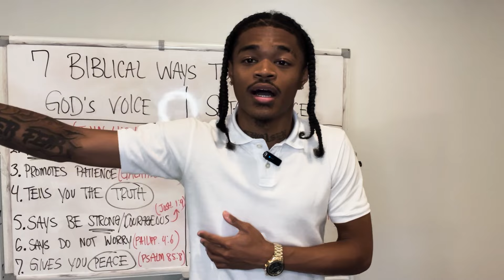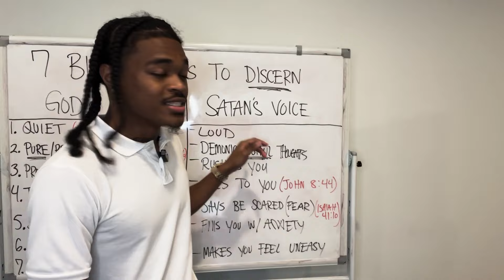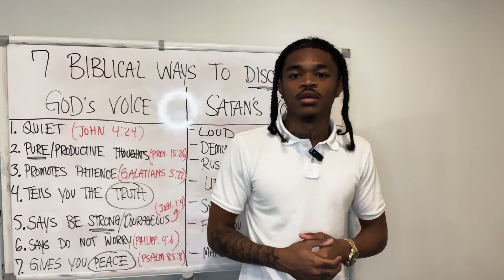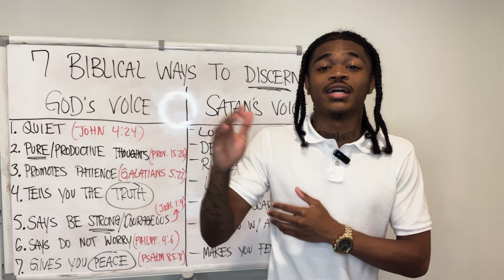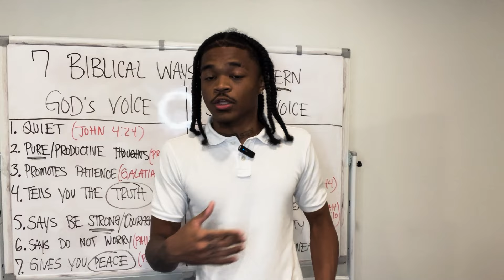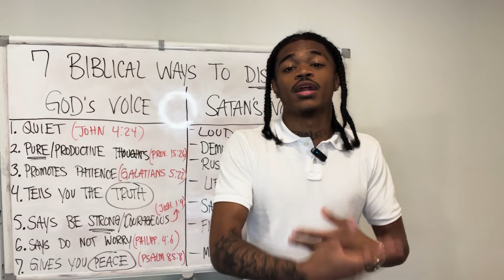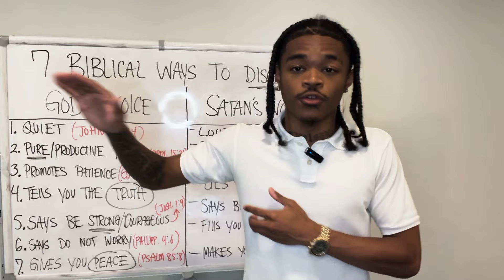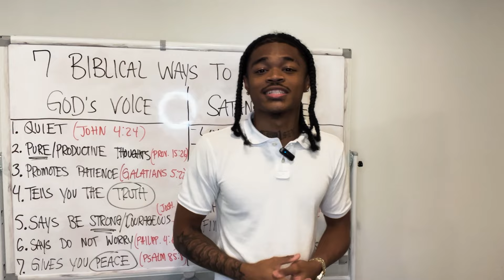7 Biblical Ways To Hear GOD’s VOICE VS. SATAN's VOICE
All of us deal with inner thoughts that are not our own. Every thought and decision you make is influenced by a spirit. Either the Holy Spirit, or an unclean spirit. The key is being able to discern the two (God's voice vs. the Devil's voice), and acting upon the right one. Whoever you follow is whose voice you are constantly listening to.

0:00 Intro
1:09 Gentle Vs. Loud
3:51 Who Do Your Thoughts Represent?
5:52 Timeliness
7:57 Truth Vs. Deception
10:06 Strong Vs. Scared
12:34 Faith Over Fear
14:01 Peace of God

-Neezy